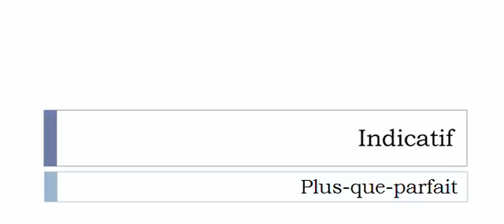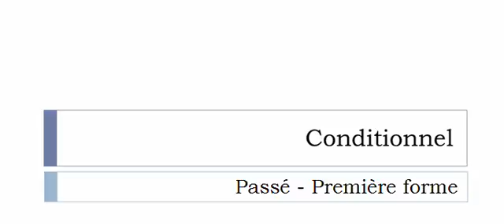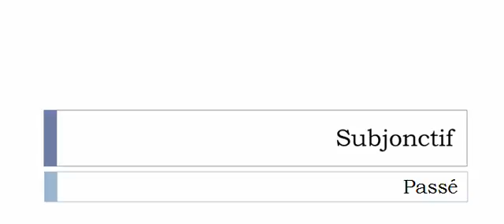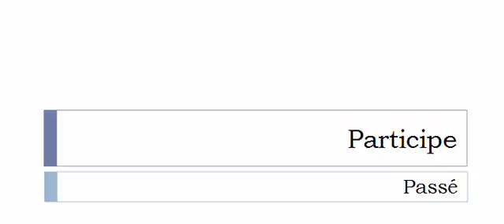Aprender francês = Conjugação = Omettre